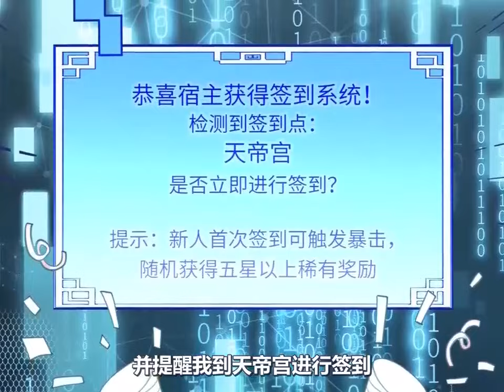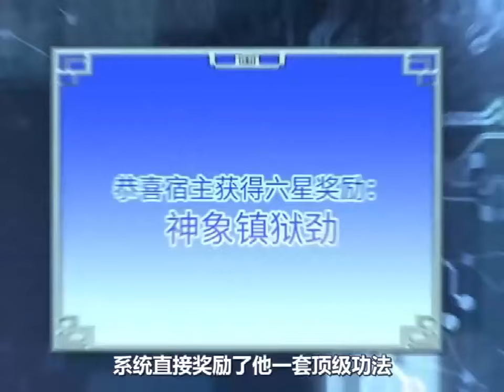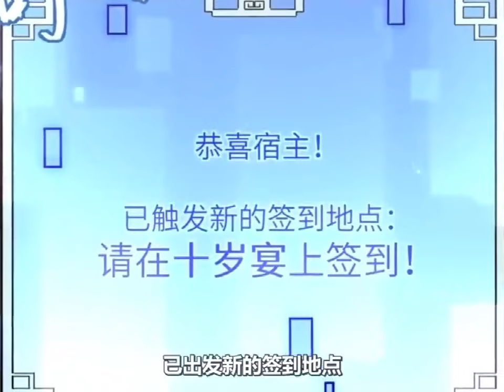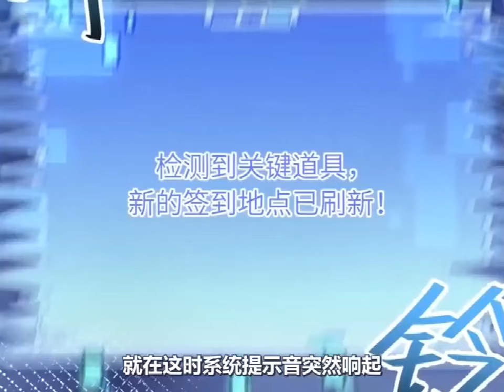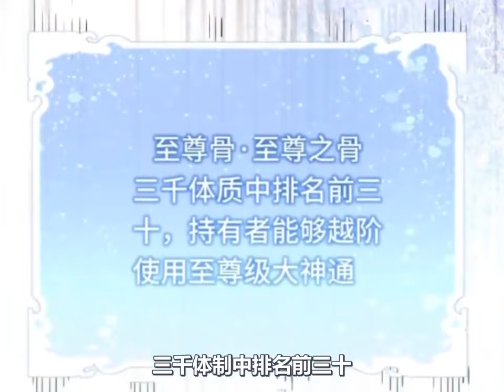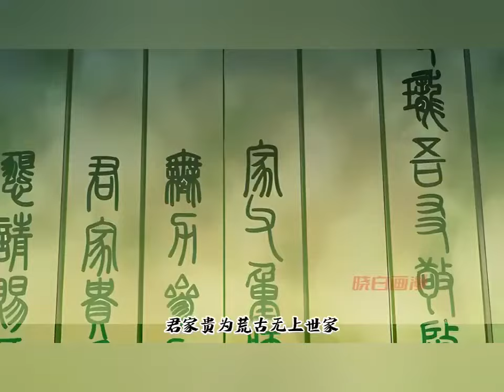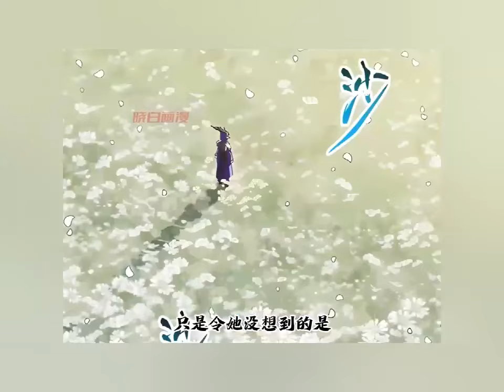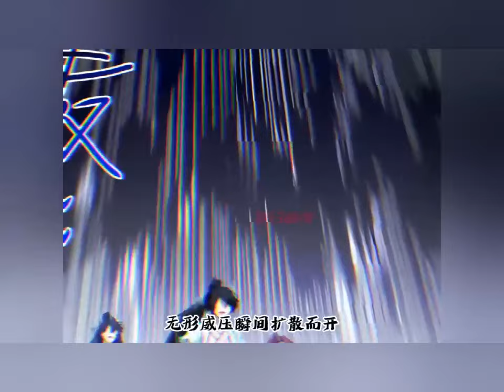漫画最新《开局签到荒古圣体》第1至112集君逍遥穿越玄幻世界，成为荒古世家神子，拥有无敌背景，惊世天赋，更得到签到系统，开局签到一具大成荒古圣体，在系统的帮助下一步步走向世界巅峰！